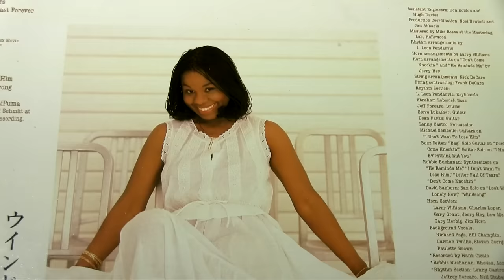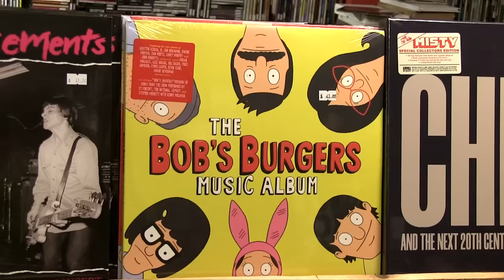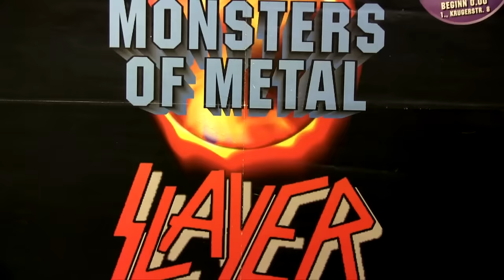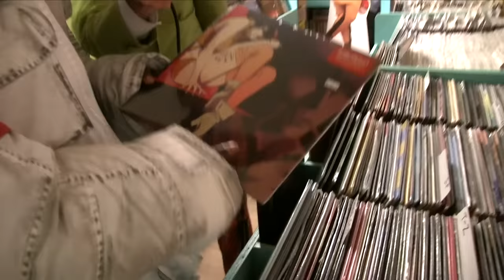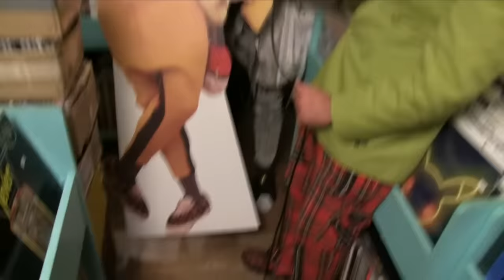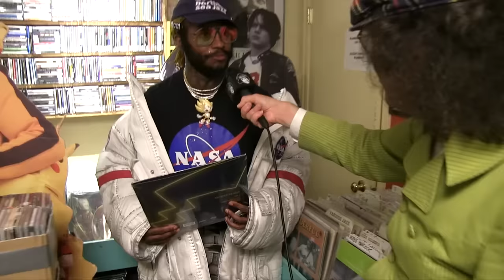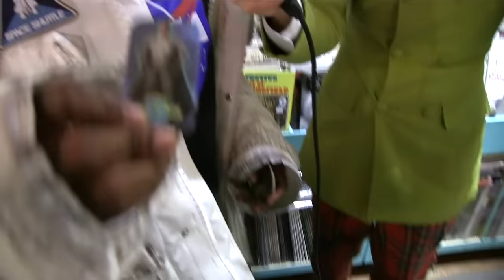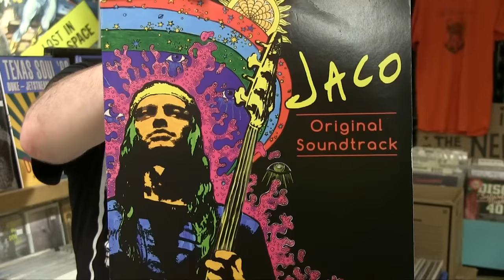Nardwuar meets Thundercat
Nardwuar meets Thundercat at Neptoon Records, Vancouver, BC Canada ! Special thanks to Autry who by chance randomly spotted me on the street and told me that Thundercat wanted to meet me ! I thought I would only talk to Thundercat briefly and exchange information for a future interview, instead  Autry brought Thundercat to  Neptoon Records, for an encounter that lasted a whole lot longer ! Incredible ! Doot doo !